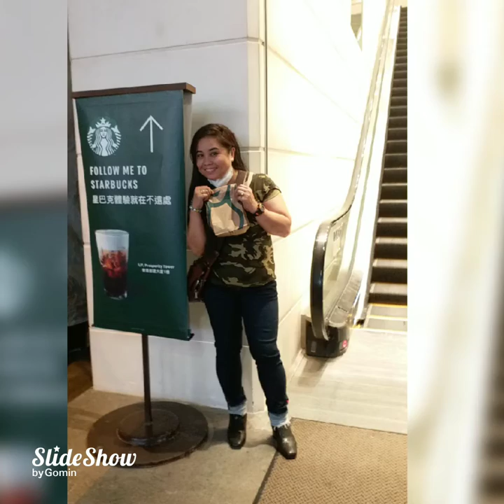My friends on my holiday bondings.